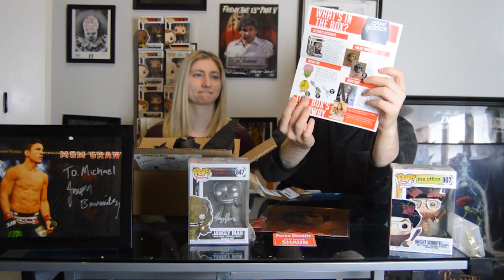bambox November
today we received are well over due bam box was it worth the wait ?